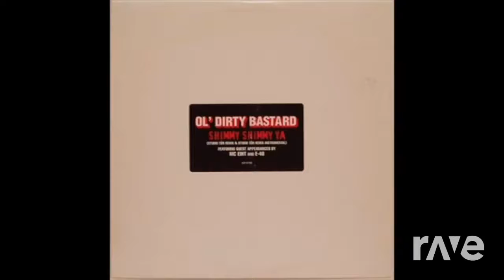Shimmy Cheat, Steal - Run The Jewels & Ol' Dirty Bastard | RaveDJ